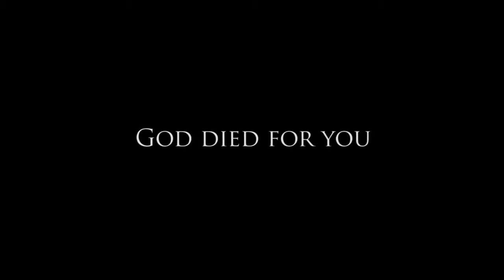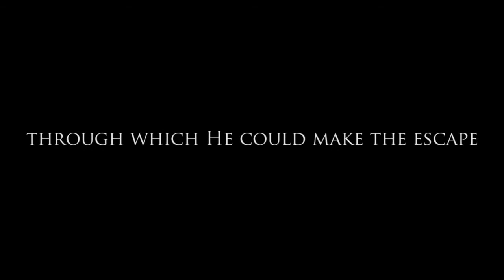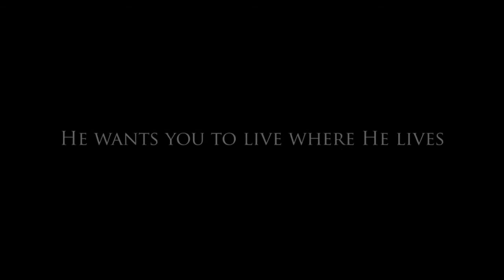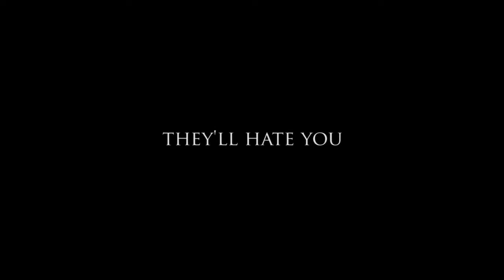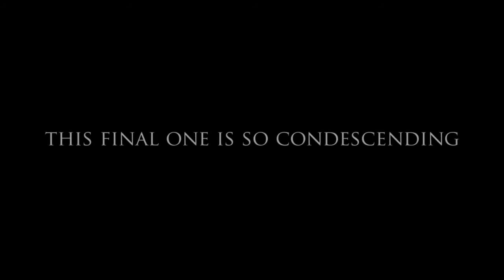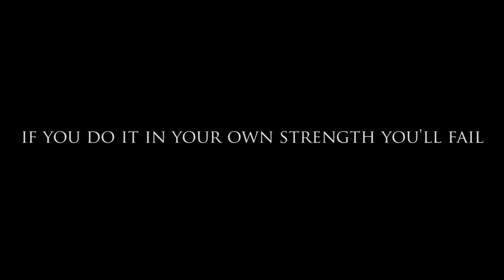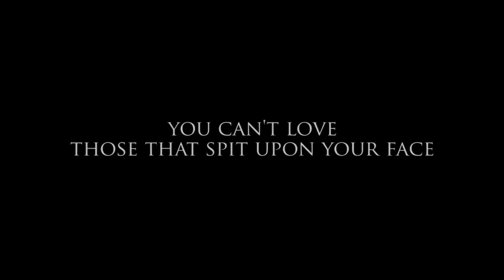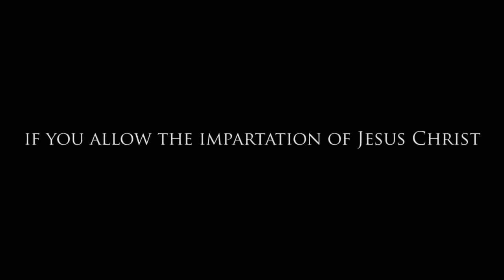DUTCH CHRISTIAN - THE GOSPEL (ERIC LUDY)